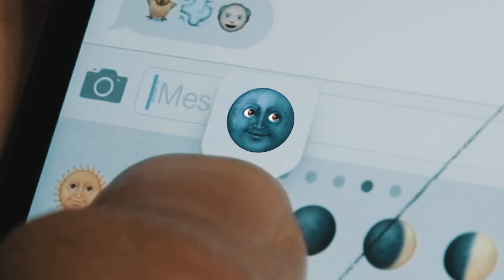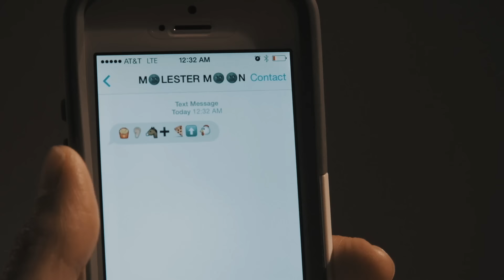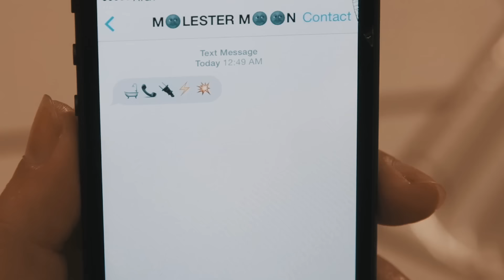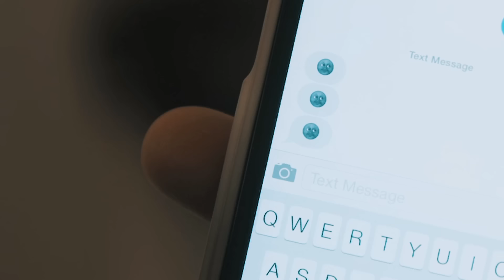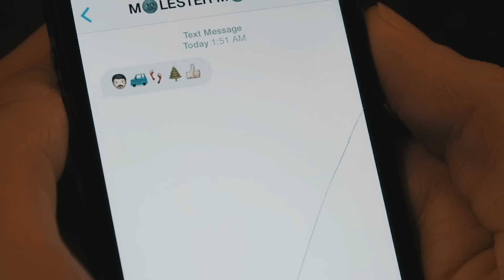LA LUNA ACOSADORA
Si envías el emoticón de la Luna Acosadora  a alguien tres veces, La Luna Acosadora te enviara una serie de emoticónes diciéndote ¡como vas a morir!

Cast:
Minority Friend: Jason Michael Fong
Girl: Rae Wright | Molester Moon: Lee Eisenhower

Cast de Doblaje:
Anthony / Ian: Patrick Maulén (Chile)
Amigo no relevante: Claudio Valenzuela (Chile)
Chica ardiente: Cinthia Puga (Chile)

Written by: Anthony Padilla, Ian Hecox, & Ryan Finnerty
Produced & Directed by: Anthony Padilla, Ian Hecox, & Ryan Todd
Edited by: Anthony Padilla & Michael Barryte
Post Supervision by: Ian Hecox & Ryan Finnerty

Asst. Camera: Jon Joiner | Sound Mixer: Ivan Harder
Gaffer: Kerry Sweeney | Grip: Lee Eisenhower
Production Design: Patrick Egan | Makeup: Nicole Chilelli
Wardrobe: Felicia Cowley | Asst. Editor: Shawna Smith
Color: Pretty Moving Pictures | BTS: Phil Mohr